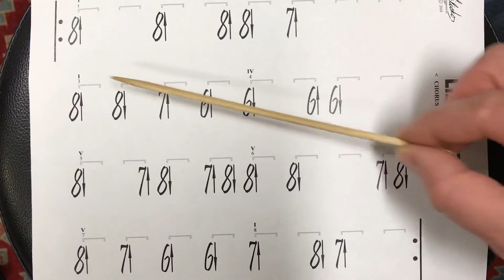LIZA JANE (B part)- Old Town School Song Of the session at 120 BPM on a Hohner harp in “A”